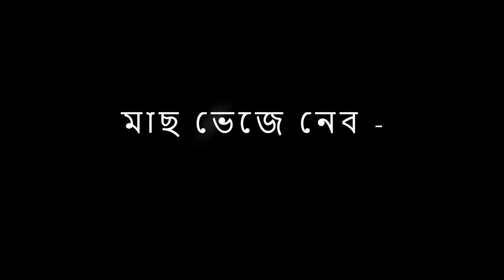তেল কৈ রেসিপি - Bengali Fish Curry Recipe - Tel Koi Recipe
Learn how to make a delicious Bengali fish curry, also known as "Tel Koi". This traditional recipe is loved by many and is perfect for any occasion. Follow along for a step-by-step guide on how to make this mouth-watering dish! Time to add some spice to your kitchen with this Tel Koi recipe!